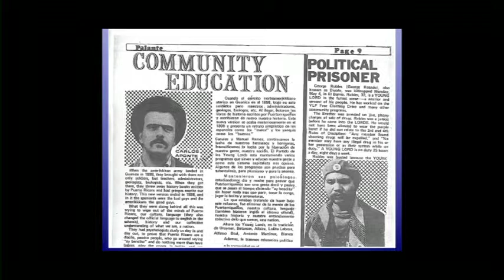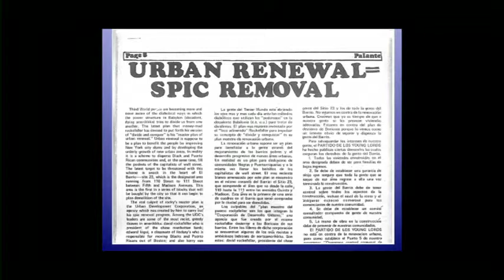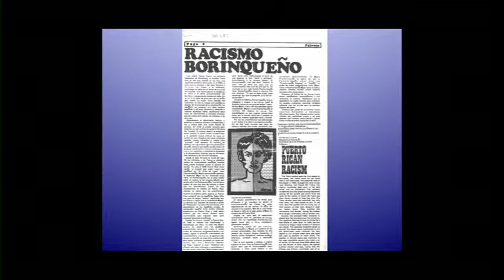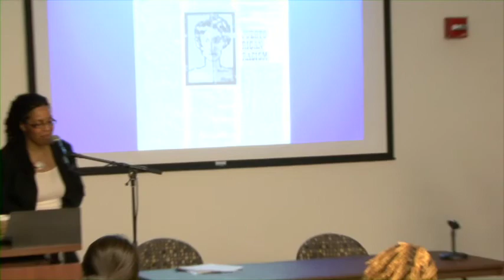The Young Lords and Latino Activism in the 1970s Part 2 of 2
Conflicting Conceptions of Justice in 1970s
Speaker: Johanna Fernandez